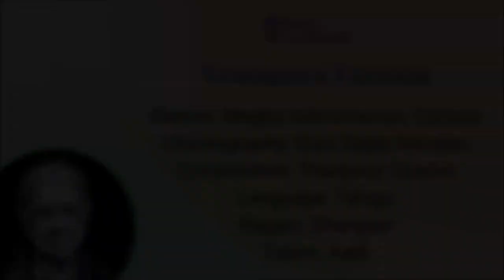Guru Smaran - 11th September 2021 - Varnam | Daari Jupi - Megha Subramanian and Students (Canada)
Remembering Guru Rajee Narayan on her 90th birth anniversary.
Students of Guru Rajee Narayan commemorate her many years of artistic creativity.

This presentation includes:

0:00 - Varnam - Yemaguva by Megha Subramanian (Canada)
choreographed by Guru Rajee Narayan

22:13 - Daari Jupi by Nithya and Aishwarya (Canada)
students of Megha Subramanian
composed and choreographed by Guru Rajee Narayan